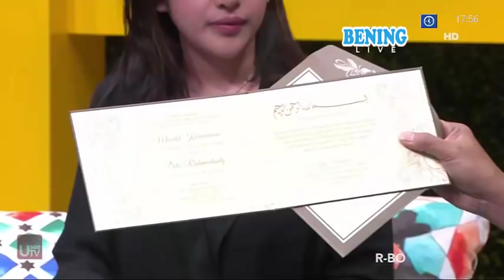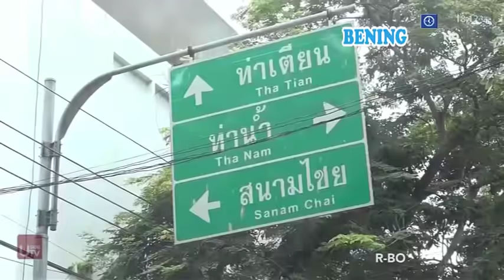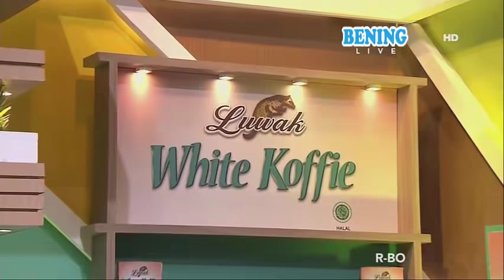Kaget Begitu Tau CALON SUAMINYA di Thailand Ternyata TUKANG OJEK - Rumah Uya 3 Agustus 2017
Ngaku PENGUSAHA di Thailand, Ternyata TUKANG OJEK - Rumah Uya 3 Agustus 2017